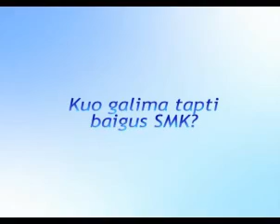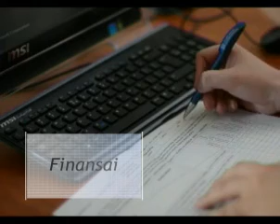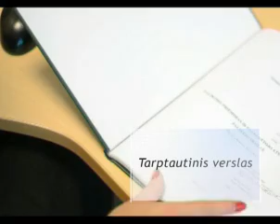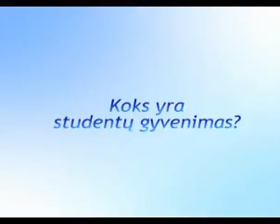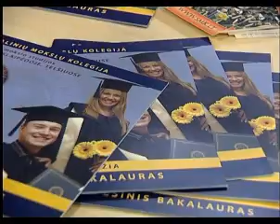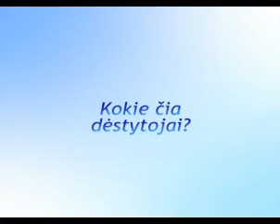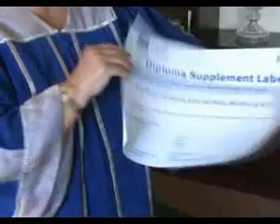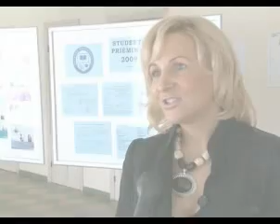SMK filmas 2011